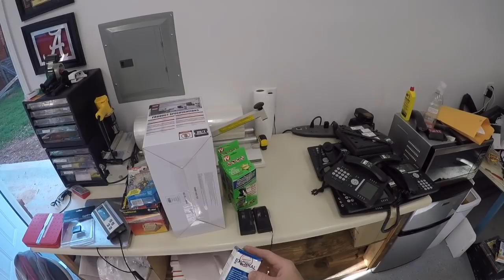Saturday Shipping and Air Conditioner Repairs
Saturday Shipping and Air Conditioner Repairs.  Yard Sales were put on hold today to get the A/C repaired.  So, I use the time to ship all the ebay for the week since I was on the road all week.